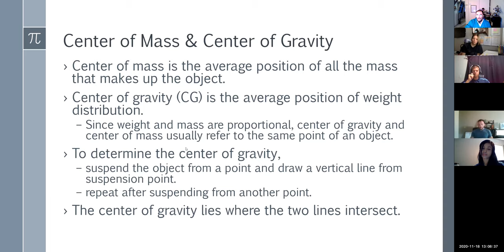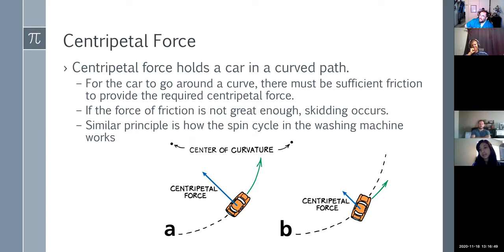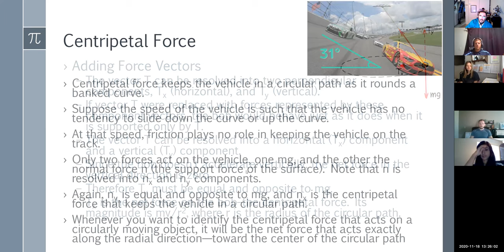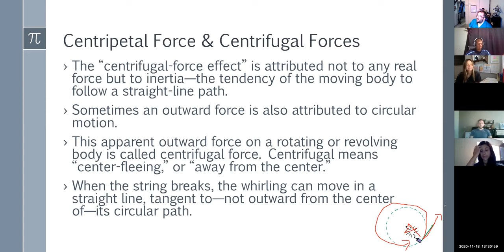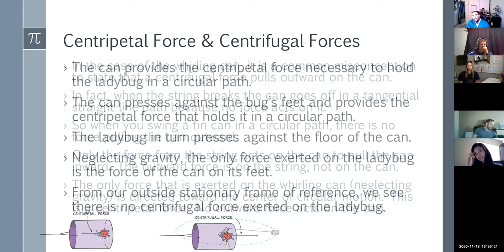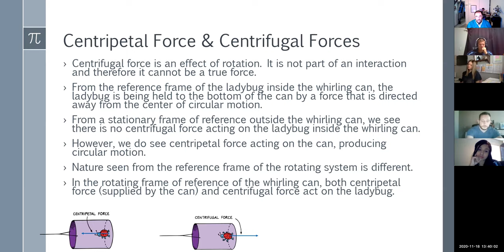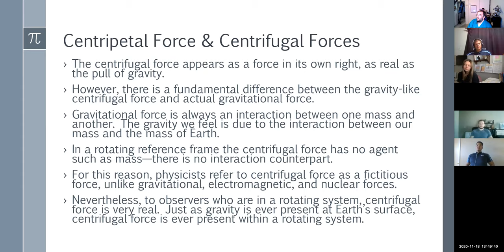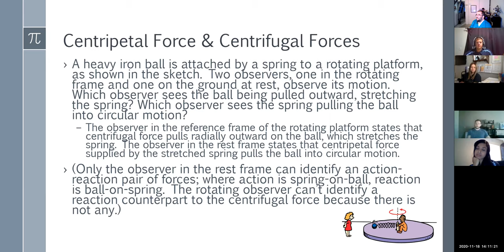MATH100 - Rotational Motion 2